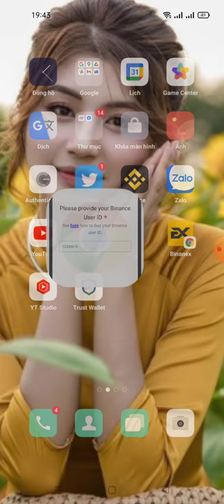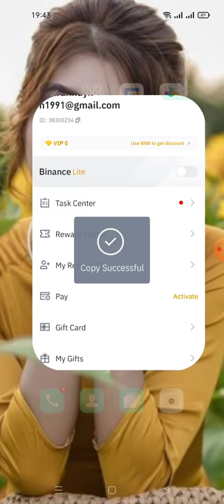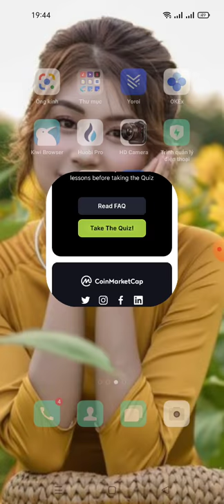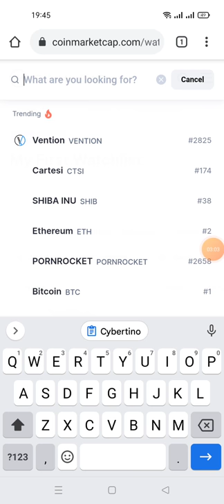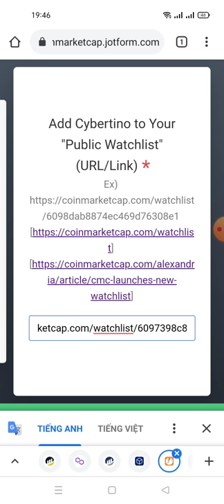hướng dẫn tham gia Learn & Earn $500 NFT Cybertino -(kèo ngon random cho 100 winner)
🎁 CMC Learn & Earn Cybertino Event: Get $500 Worth $NFT

👥Valid For Only Random 100 Users

📌QUIZ ANSWER :
1. The world first interactive NFT Marketplace
2. A web 3.0
3. All of the above
4. USD Only
5. 8/18
6. Yes